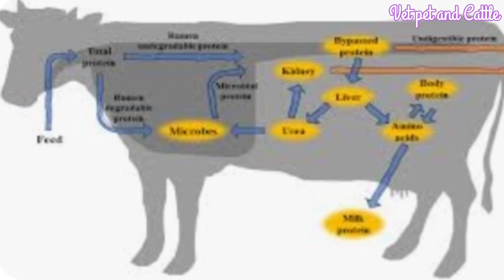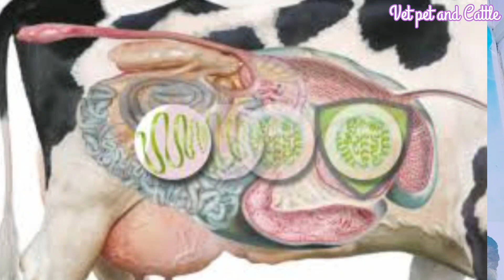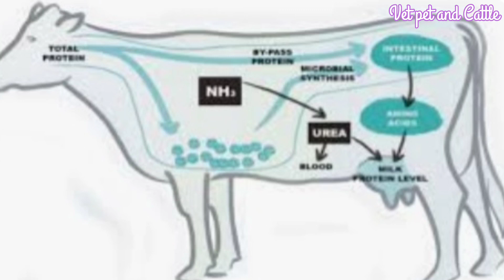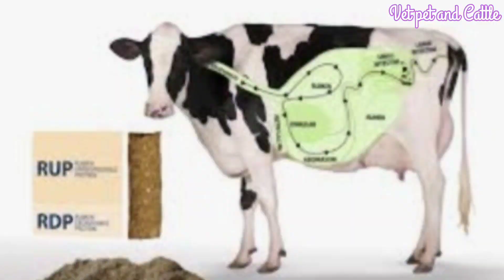पशुओं को बाईपास फैट/प्रोटीन खिलाने के गजब के फायदे💪👉 Bypass Fat, Protin khilane ke Fayade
Pashuon ko Bupass fat, Protin khilane ke fayade
पशुओं को बाईपास फैट प्रोटीन खिलाने के गजब के फायदे
इसका उपयोग पशु Heat पर नहीं आ रहा है, पशु कमजोर है, आपका पशु दूध कम दे रहा है, दूध कम हो गया है, पशु गाभिन नहीं हो रहा है,इत्यादि के लिए कब कैसे उपयोग करें

Bakre Bakriyo ki Deworming बकरे बकरियों को पेट के कीड़े मारने की दवा देने का सही तरीका कौनसी कब कैसे दें

गर्मियों में पशुओं का दूध कम हो ना भूख कम लगना कमजोर होना यह Syrupऔर पाउडर दें

कई बार इलाज करवा लिया फिर भी Pashuon का तापमान बुखार कम नहीं हो रहा है इलाज सिर्फ इस एक इंजेक्शन से